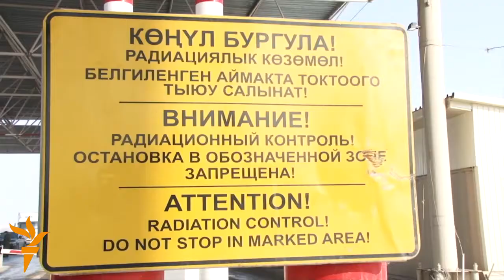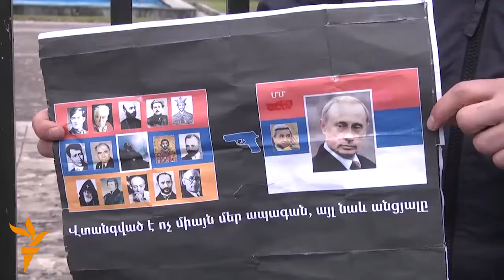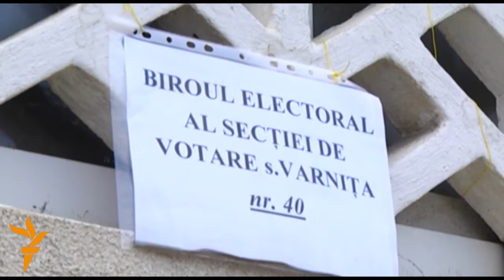Жаһан жаңалықтары 01.12.2014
Қырғызстан Еуразия Одағына кеден бекеттерін ыңғайласа, армениялық белсенділер одаққа кіруге қарсы. Жапонияда робот сатушы таныстырылды.